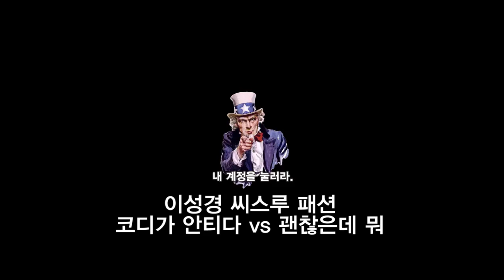[Good Boi] 이성경 시스루...뭔가 좀 이상한데? ㅋㅋㅋㅋ